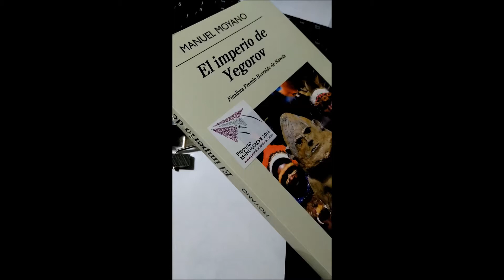Celia María Sánchez Serrano. Concurso de videocitas literarias. Mandarache 2016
Cita literaria de 'El Imperio de Yegorov' de Manuel Moyano para el CONCURSO DE VIDEOCITAS LITERARIAS del Premio Mandarache 2016.

Recordé las palabras que mi padre me decía de niño. 'Uno debe ser feliz con lo que el destino le ha dado'. Yo había desoído por completo su consejo, había sacrificado a personas en pos de una quimera. ¿Por qué? ¿Qué importa morir esta misma tarde que hacerlo dentro de mil años?.

Realizada por Celia María Sánchez Serrano del IES San Isidoro, en Cartagena.